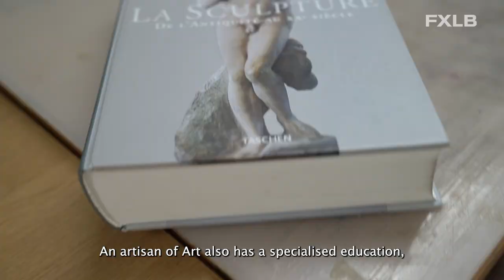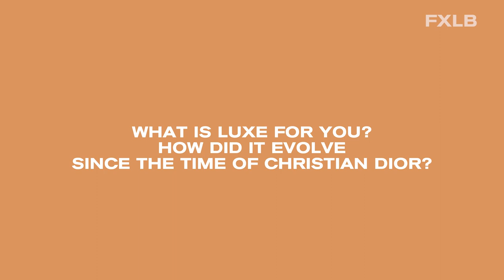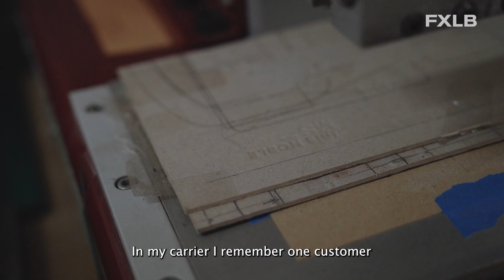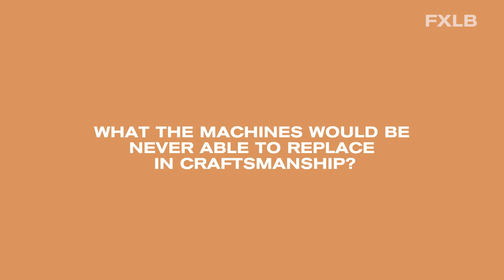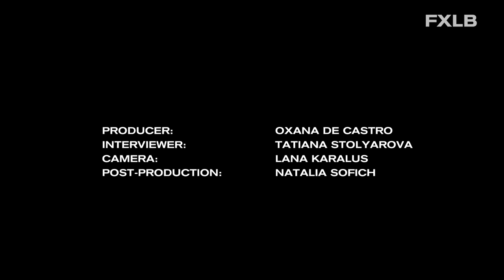Robert Mercier, leather haute couture craftsmen, why machines will not replace human gestures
Today we invite you to the atelier of a Parisian leather haute couture magician. An artist whose works are world famous and highly instagrammed but who prefers to remain in a shadow of big Fashion Houses.

Robert Mercier, as modest as he can be, has been collaborating with Oliver Rousteing since a long while. But also with Jean-Paul Gaultier, Daniel Roseberry from Schiaparelli and J.W. Anderson from Loewe if to mention just a few of his illustrious clients.

Robert has a huge talent, but its years and years of experience and passionate devotion to his work, finding itself on the borderline between craftsmanship and art, which made him so irreplaceable in the glamour world of haute couture.

We had a privilege to meet this rare bird in his Atelier nearby Paris and talk about his work, his vision of high fashion in the actual state of evolution, the difference between craft-men and artist and his future plans.

Robert also showed us his creations and told the story of the legendary “Zendaya dress”, the one which definitely triggered his carrier.

Producer: Oxana De Castro @oxy_newyork
Interviewer: Tatiana Stolyarova @tantao_cent
Camera: Lana Karalus @lana.karalus
Post-Production: Natalia Sufic

FXLB Community supports creative minds and shares exclusive video content from visionaries all over the world.